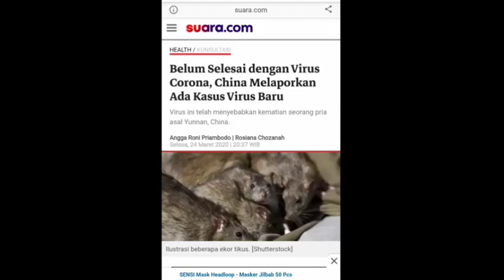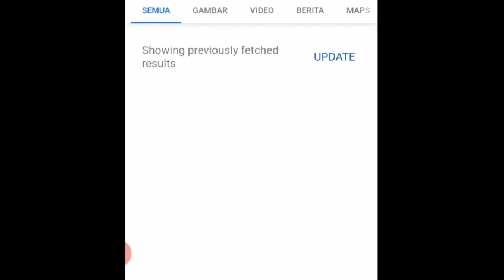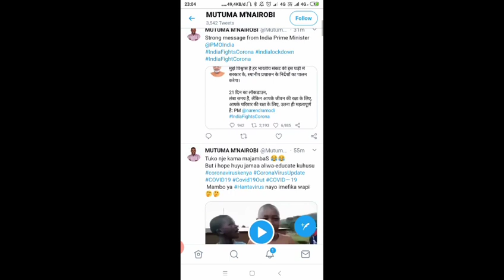HANTA VIRUS I CORONA BELUM USAI CHINA DILAPORKAN ADA PENEMUAN VIRUS BARU HANTA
HANTA VIRUS/CORONA BELUM USAI  DILAPORKAN KEMBALI DI CHINA ADA PENEMUAN WABAH VIRUS BARU HANTA..DISINYALIR BERASAL DARI TIKUS..